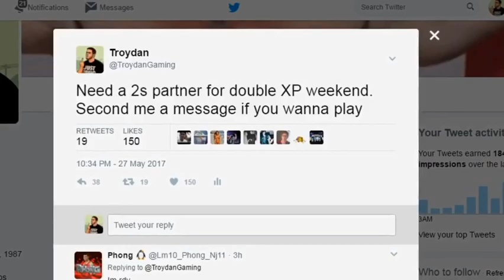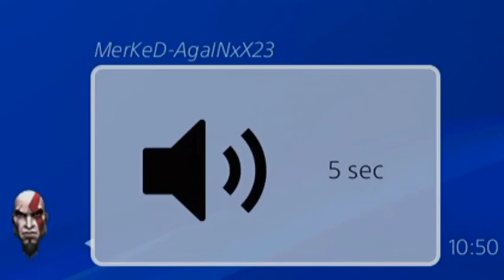Troydan Meeting Blaze For The First Time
TAGS 🏷
Troydan troydan Gaming podcast troycast piggy oink pig donj fortnite blaze friendly Mexican Eddie zesty and donj nba 2k20 2k nba highlights plug compiliation phantumms kot4q lospollostv cheeseoholic agent 00 Canada before they were famous clips plug Troydan Reacts Gaming Sports donj3205 park myteam live stream nba 2k20 topic troydan says n word Kate break up vlog goes outside nba 2k21 21 20 gameplay kot4q Nba street news nba 2k21 news bestjumpshot bestbuild nba 2k20 gameplay old 2k17 old live stream og TheTroydanShow park new park 12-0 clips compilation clips funny moments rage raging flight reacts call out exposed called out caught lying funny clips mlb the show madden 20 madden 19 bulls lakers quiz smash or pass 2k nba troydan all time teams experiments WNBA wnba lebron James Troy And lonzo disstrack troydan disstrack On blaze put em out troys plan official music video myleague rebuild challenge park score highest scoring game df clan team 2k recruiting free vc free v bucks